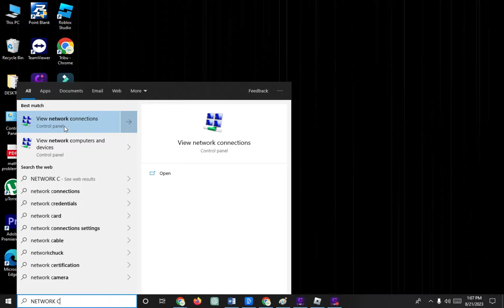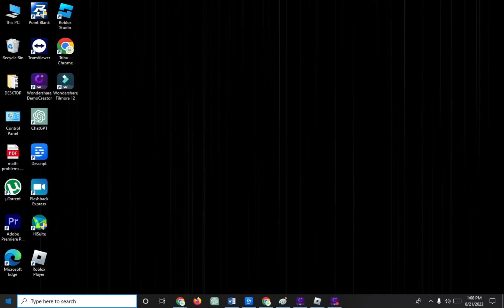How to Fix Roblox Error Code 429 | Updated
How to Fix Roblox Error Code 429? This video unveils the keys to overcoming this troublesome obstacle in your Roblox journey. Struggling with Error Code 429? Don't fret – our expert guide takes you through practical steps to troubleshoot and resolve this issue, ensuring uninterrupted gameplay and a seamless Roblox experience.

About Platform Mastery

Platform Mastery is your go to page to master your favorite tech platforms. In simple and easy to follow tutorials you will master tech platforms in no time!